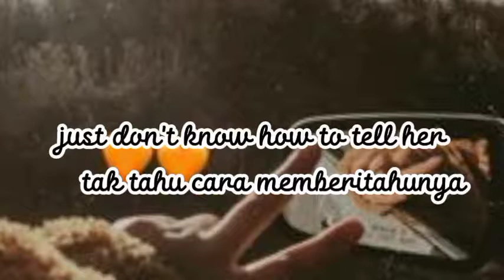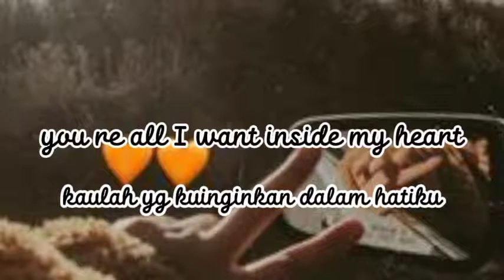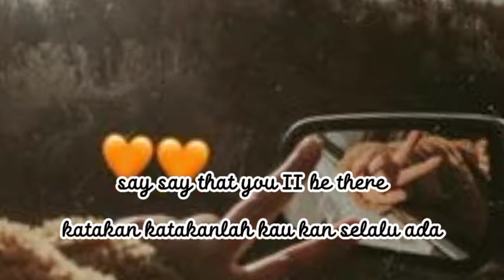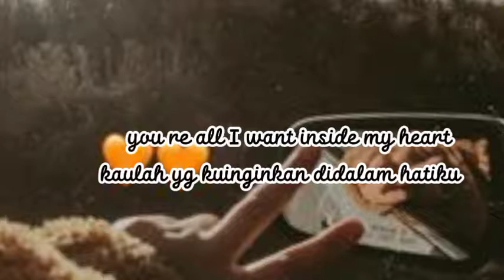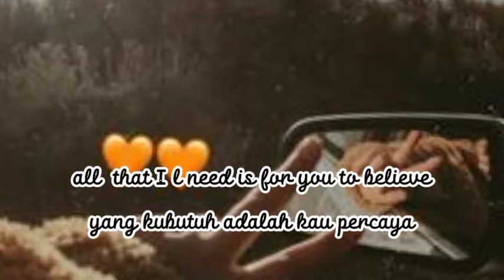White Lion --- You' re all I need--- terjemahan Indonesia--- Lirik-- Edit -- Cicikarin^•